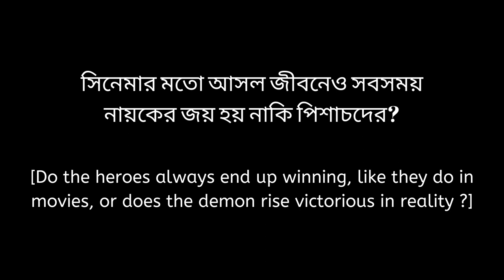পিশাচ - Pishach || Sayeem Abdullah || One Minute Short Film || Choturdosh - চতুর্দশ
Production Company: Choturdosh -  চতুর্দশ

Director & Writer: Sayeem Abdullah

Cinematographer: Ferdaus Al Habib

Cast :
Ibtesham Adib
Mohammad Sadman Bashir
Sayeem Abdullah